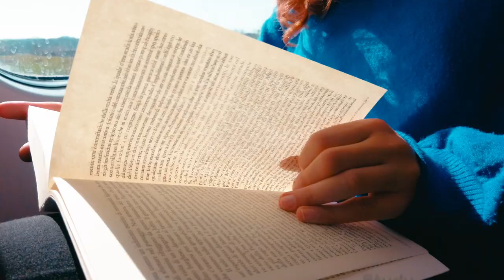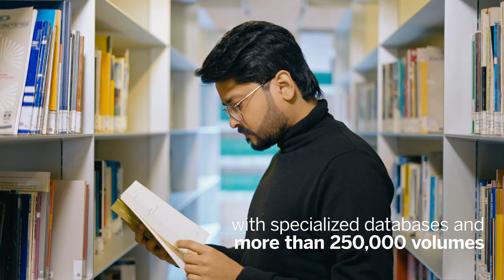Bachelor's Degrees and Educational Offer - Venice School of Management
Interdisciplinarity and innovation, immersive learning, lectures with managers and professionals, problem-based teaching, several opportunities in a unique international context.

Discover all the Bachelor's Degrees and the educational offer of the Venice School of Management.

Shooting: Ivan Frattina ed Enrico Geromin